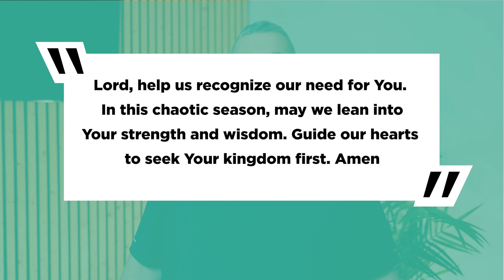9:00 am Prayer Video - 11/5/2024